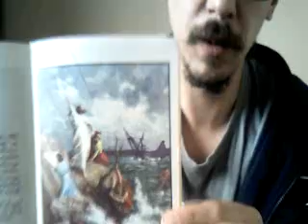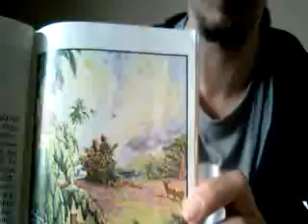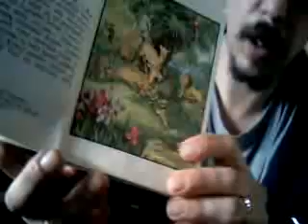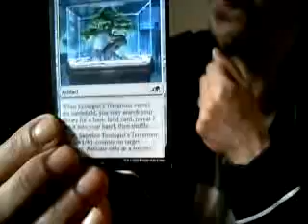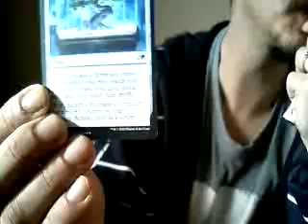WiwernVlogSezonXDOdc2: Bibliofilstwo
biblia muzyka wiwern chaos wszechświat bóg ziemia rpg k20 mtg